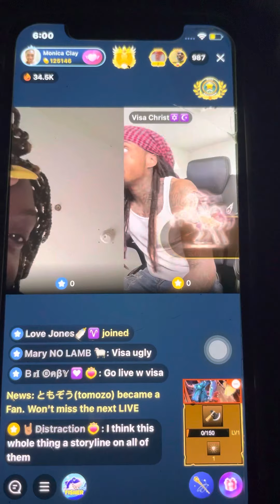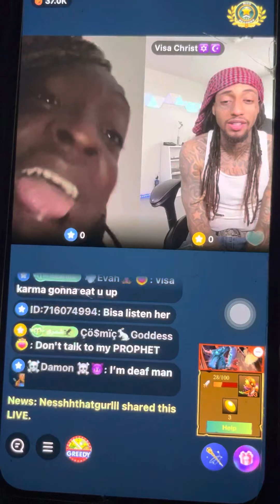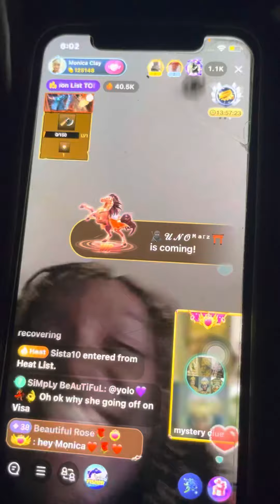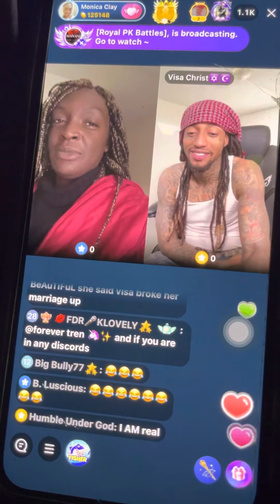Monica give it to Visa 😂😂😂❤️❤️❤️👀👀👀